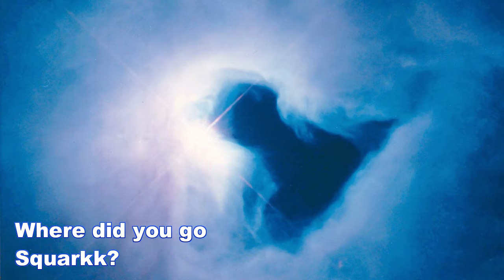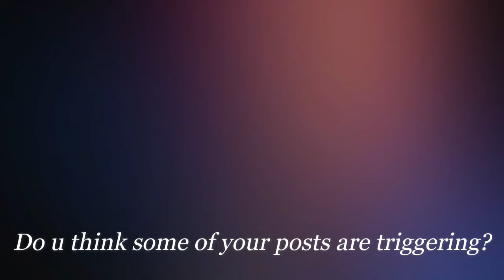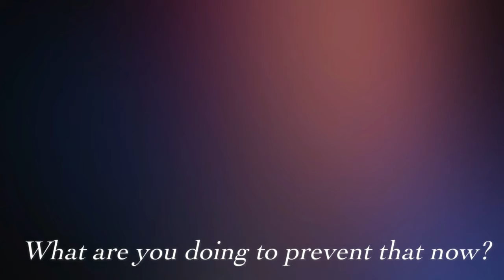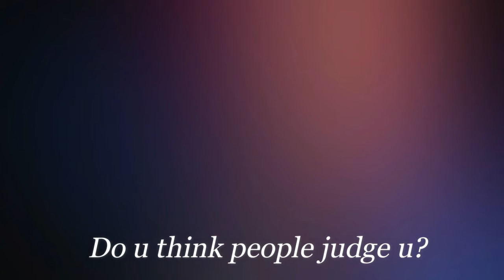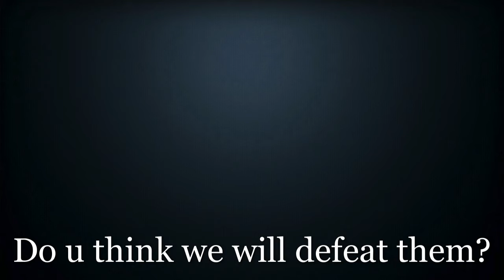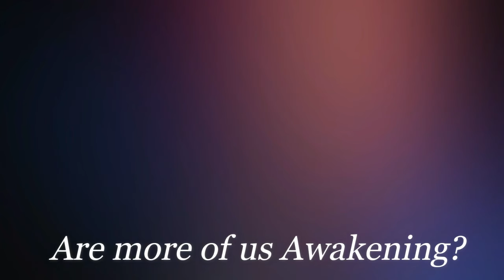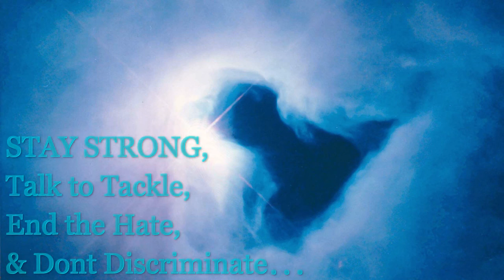Reflection..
So i’ve decided to privatise most of my Youtube Channel !

Basically because i feel like a lot of my videos are detrimental to Recovery, they are a cold, hard, echoing reminder of experiences i will never forget but will learn to forgive…

I am not saying my Video’s are all bad, in fact i would say that many of them are brutally honest, inspiring, emotional, and true to me… but in a totally chaotic un-channelled, prolific way…

Many of you will know if you have followed me here for a while, that i do not sugar-coat anything, i speak from the heart, i post my pain in a literal and figurative sense ( yes a lot of it is unsightly and taboo ! )

- I don’t seek approval, i search for the truth only!

But i have learnt to be Mindful that if you have a platform online, you can be influential to others, and i think that we should only really promote the best of ourselves if we have the choice, because one drop of blood in the Ocean can cause a rippling effect…

[Q’S & A’S]

- Looking back on the past, living in the now and holding faith for the future!

STAY STRONG,
TALK TO TACKLE,
END THE HATE,
DON’T DISCRIMINATE!

XxX